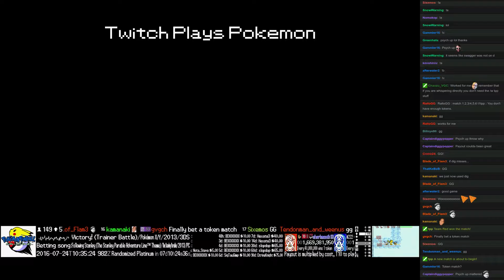Twitch Plays Pokémon Battle Revolution - Match #51798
Match #51798 [Blue: Cacnea, Sunflora, Dialga] vs [Red: Plusle, Golbat, Nidorino]